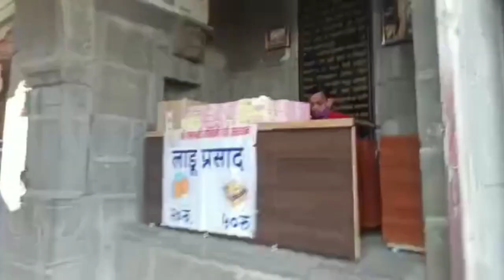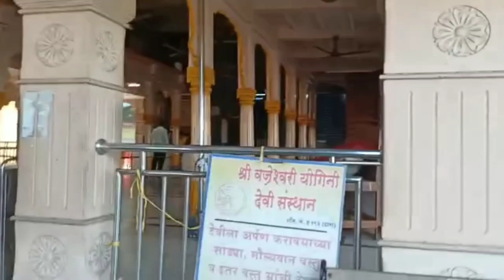my first vlog| vlog 2,Vajreshwari devi mandir,travel vlog, @radhakrishnamarathi​